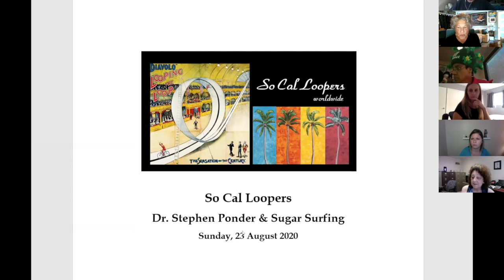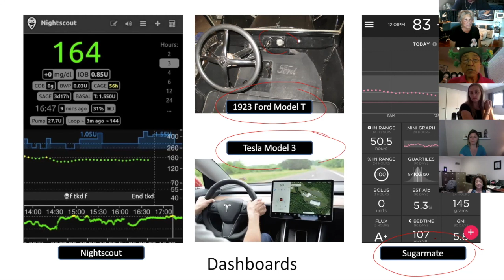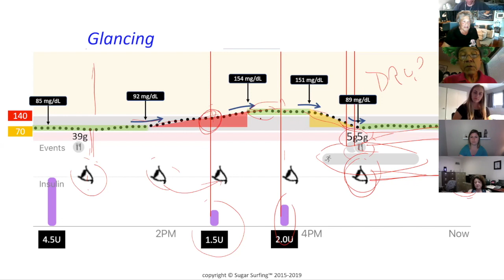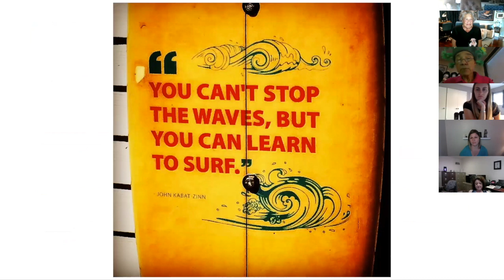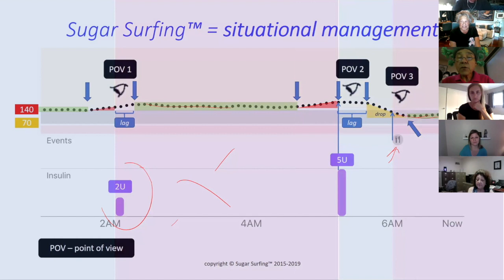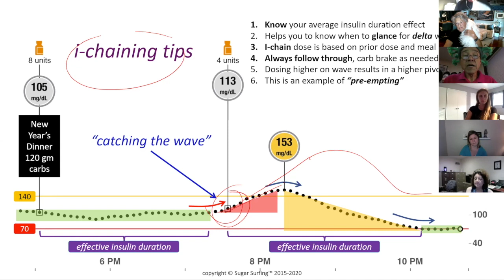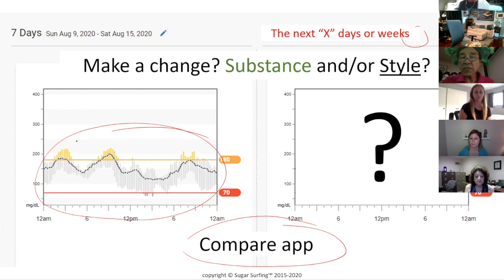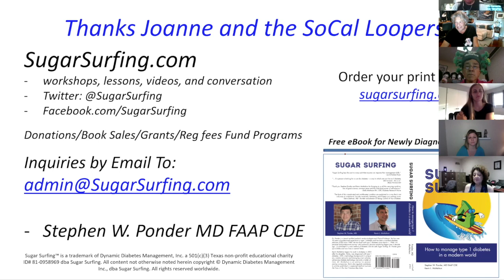So Cal Loopers - Dr. Stephen Ponder & Sugar Surfing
We are joined by Dr. Stephen Ponder, a Pediatric Endocrinologist who has T1D, to talk about his method of diabetes management Sugar Surfing! This conversation happened on August 23, 2020.

BIO:
Stephen W. Ponder, MD, FAAP, CDE, is a board-certified pediatric endocrinologist with Baylor Scott and White Healthcare in Temple, Tex. In 2006, he developed a type 1 diabetes follow-up practice model called “Diabetes Housecall”, engaging families of his patients who reside in remote areas of Texas via webcam visits directly between his office and their homes. For this body of work Dr. Ponder has recently been awarded the 2016 Innovative Use of Media and Technology Award by the American Association of Diabetes Educators. In 2017 he was recognized as the AADE Texas Coordinating Body as their Diabetes Educator of the Year. In 2018 he received the National AADE Diabetes Educator of the Year Award, the first physician certified diabetes educator (CDE) to receive this recognition.

As a CDE since 1989, Dr. Ponder chaired the National Certification Board for Diabetes Educators (NCBDE) in 1996. He has been active in diabetes education certification at the national level for more than two decades and served on the 2018 Practice Analysis Committee of the NCBDE, as well as numerous other committees within that organization in the past 27 years.

He is a member of the American Association of Diabetes Educators, the American Diabetes Association, the American Academy of Pediatrics, and The Endocrine Society.

He has volunteered for 39 consecutive years at one of the largest residential children’s diabetes camping programs in the United States (Texas Lions Camp in Kerrville, Tex.) and has served as its medical director since 1989. He has also served on numerous local, state, and national committees and has delivered presentations on pediatric diabetes and childhood obesity in numerous national and international venues.

Dr. Ponder was appointed by Governor Gregg Abbott of Texas to serve on the Texas Diabetes Council for a 5-year term (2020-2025). This committee advises on all governmental matters related to diabetes in the state of Texas.

His clinical interests beyond telehealth include continuous glucose monitoring, insulin pump therapy, and the behavioral aspects of quality diabetes self-management as they relate to people of all ages. He co-chaired the development of one of the first Child Obesity Toolkits for the Texas Pediatric Society in 2005 and, in 2002, coined the S.A.F.E. acronym.

Dr. Ponder’s passion for diabetes is fueled by his half-century of living well with the condition himself (diagnosed on 1 March 1966) and his deep interest in inspiring others. Since 1989, he has written hundreds of columns on diabetes topics for regional newspapers across Texas, and he hosted a morning weekly segment about child health on local television. He has also been active in local and regional advocacy efforts to reduce childhood obesity and improve access to quality diabetes education through innovative telehealth technologies. In 2015, he created a free community clinic for homeless and uninsured children called Feed My Sheep Kids Free Clinic. He also serves as the President of the Feed My Sheep Community Feeding and Resource Center in Temple, Texas.

Ponder is the creator of Sugar Surfing™ and the author of the book of the same name. Sugar Surfing describes the discipline of diabetes self-management ‘in the moment’ using frequent pattern management enabled by either continuous glucose monitoring or frequent BG checks using a standard handheld blood sugar monitoring device. His book is distributed in over 100 countries on all continents. Dr. Ponder provides national and international workshops on the topic of Sugar Surfing.

The mission of his 501(c)3 non-profit corporation called Dynamic Diabetes Management Inc. is to change how diabetes education is delivered in the era of continuous glucose monitoring. He aims to reach this goal by empowering patients, parents and their health care providers using this progressive system of diabetes self-management.